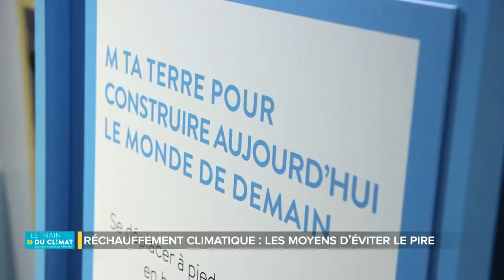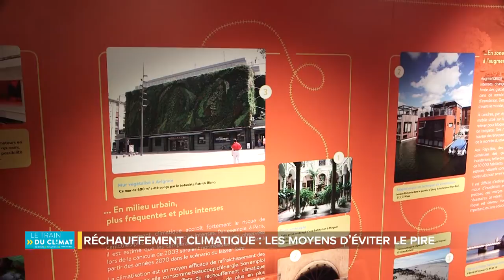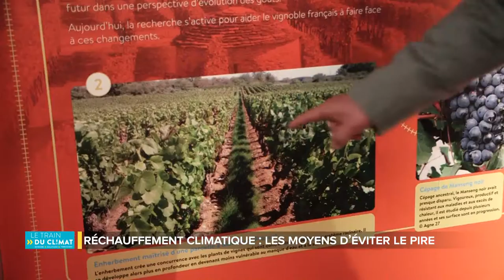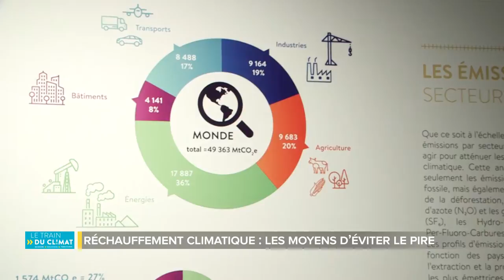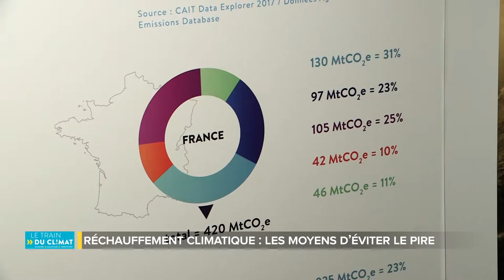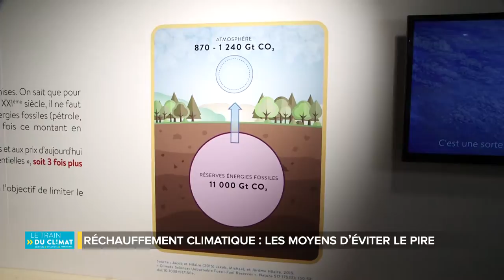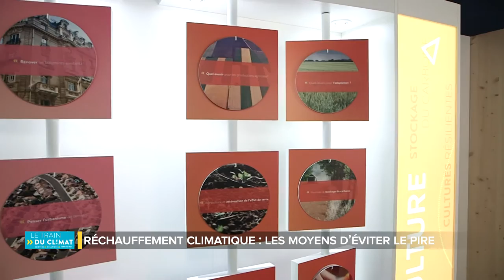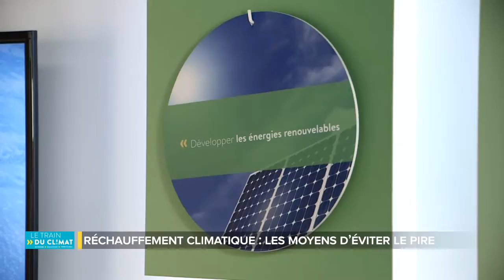Les grands évènements Région Nouvelle Aquitaine - le Train du climat partie 3